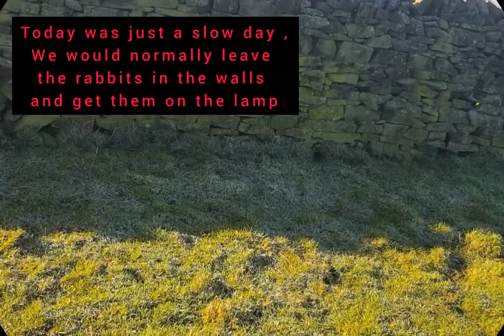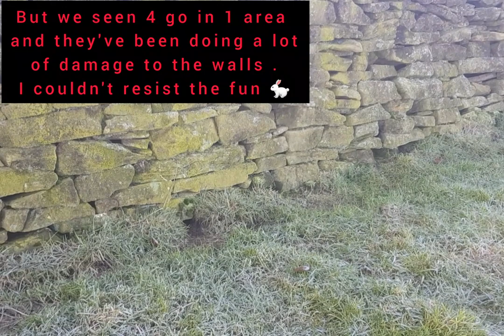ferreting stone walls 🐇🐇